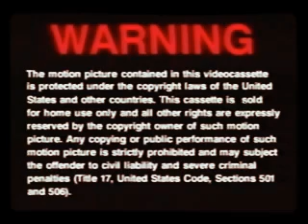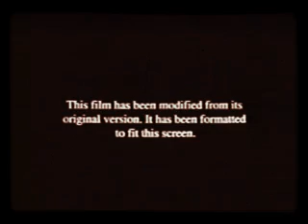Opening to Mouse Hunt 2003 VHS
DreamWorks Pictures